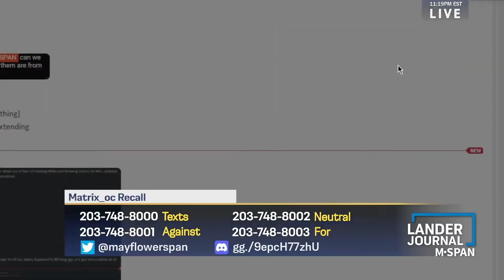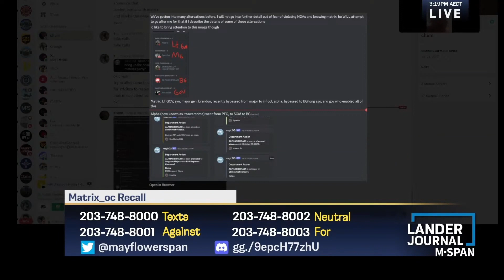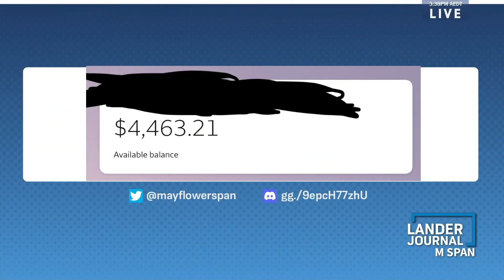Lander Journal Stream Highlights 1/21/24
As we remember Matrix and his passing, we at M-SPAN have compiled some of the best clips from his infamous stream with Senator Stickza.

Editing was done by michlganboy777